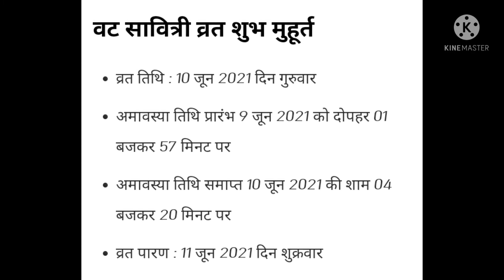vat savitri vrat mahatv pujavidhi aur samay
vatsavitri